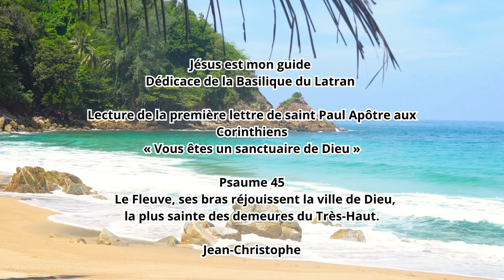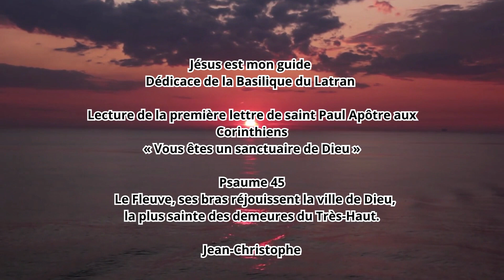Jésus mon guide 091123 Jean-Christophe